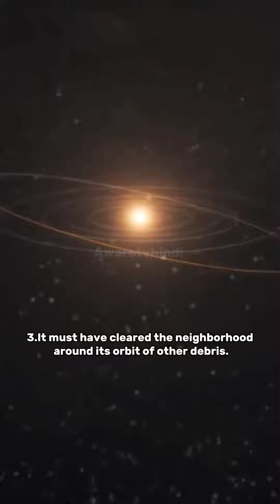😮😮About Pluto,प्लूटो ग्रह एक पहेली?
credit-aware_tv_hindi